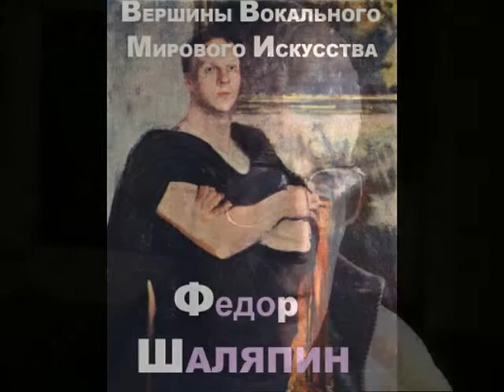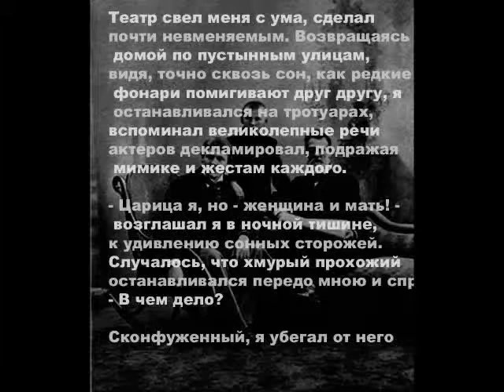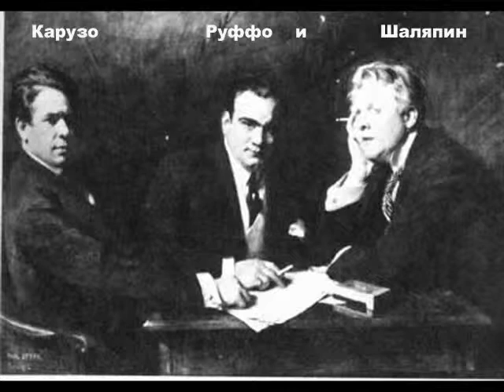ВЕРШИНА пения ШАЛЯПИН * film TV Muzeum Rondizm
SHALIAPIN * -=- хотите обсудить? комментарии отключены порталом ЮТ - но можно обсудить в журнале который создаю "искусство БЕЗ границ"
что есть вершина мирового вокального искусства * Федор Шаляпин * психология-искусства эссе виде-книга ТВ-Музей_Рондизма Ю.Косаговский